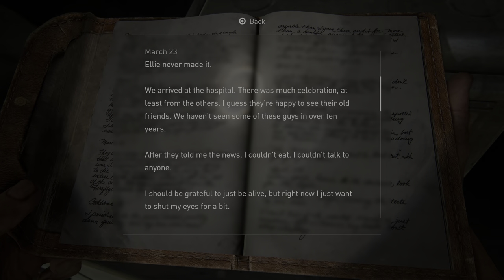The Last of Us™ Part I [#28] Chapter 11: THE FIREFLY LAB - THE HOSPITAL [PS5]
60fps / 1440p / HDR
Difficulty: Hard